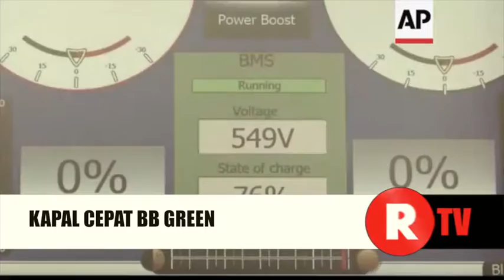Keren, Kapal Feri Cepat Bertenaga Listrik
[OtoTekno] Kapal feri cepat kini tidak lagi membutuhkan bahan bakar minyak. Itu telah dibuktikan dengan lahirnya BB Grean di Swedia. Kapal feri ini hanya membutuhkan tenaga listrik untuk melaju kencang.